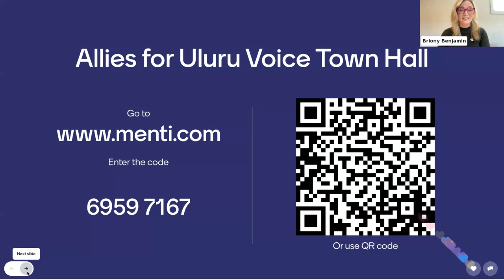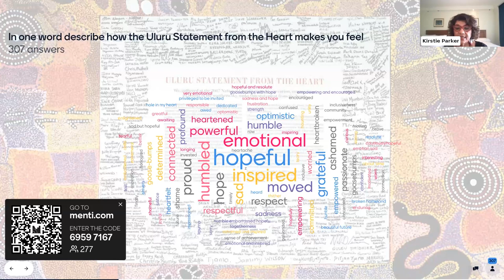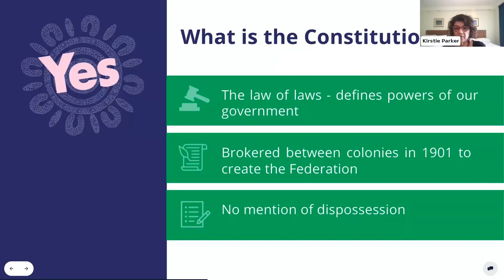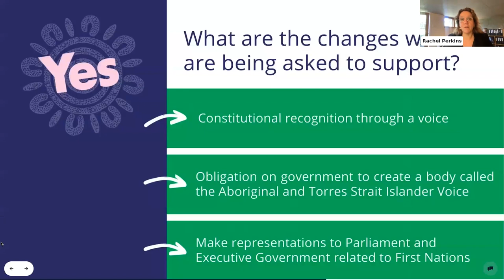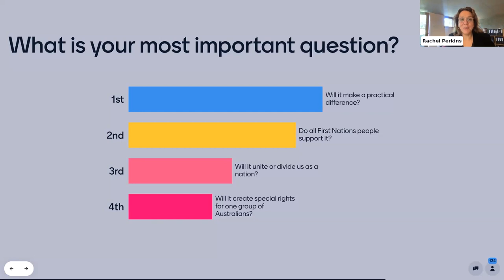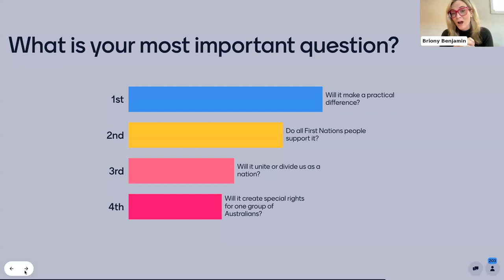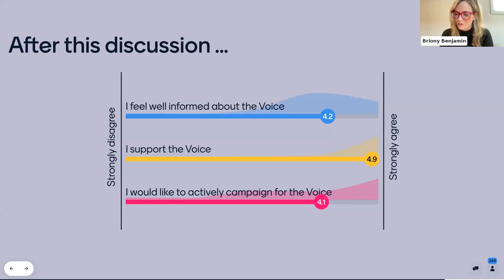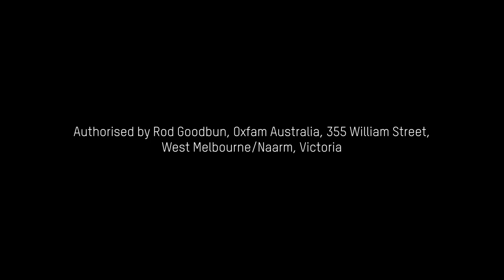ALLIES FOR ULURU Online Town Hall | Zoom Recording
Welcome to our recorded meeting of the Allies For Uluru Online Town Hall! In this session, we invite you to join us for an engaging discussion about the upcoming Voice Referendum.

We are thrilled to have esteemed guests, Rachel Perkins, a renowned Arrernte and Kalkadoon director, writer, and producer, and Kirstie Parker, Director of Reconciliation Australia and Strategic Adviser to the Uluru Dialogue. They will share insights on why constitutional recognition through a Voice to Parliament is a vital step towards a more inclusive Australia.

| About Allies for Uluru |

The Allies for Uluru Coalition brings together over 200 community, non-government, and corporate organisations from across the country. Their goal is to support the implementation of the Uluru Statement from the Heart, starting with the establishment of an Aboriginal and Torres Strait Islander Voice to Parliament enshrined in the Constitution. The coalition serves as a collaborative forum, uniting various sectors to demonstrate shared leadership and action in support of the Uluru Statement's core calls for Voice, Treaty, and Truth.

| Our Stance |

Oxfam Australia supports voting YES in the upcoming referendum on an Aboriginal and Torres Strait Islander Voice to Parliament. After 65,000 years of continuous culture, it’s time the First Peoples of Australia are recognised in our 122-year-old Constitution.

👉Don't miss this opportunity to be part of the discussion.